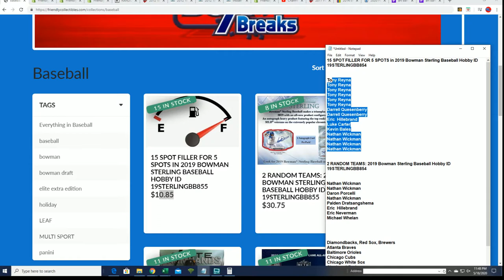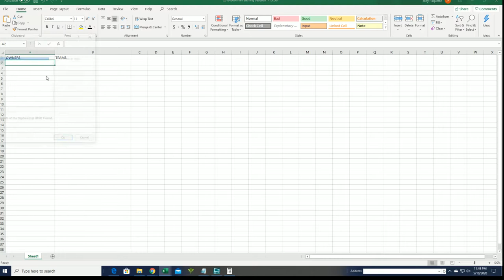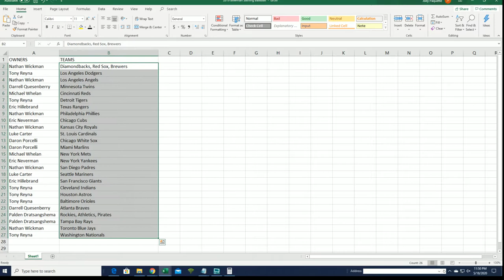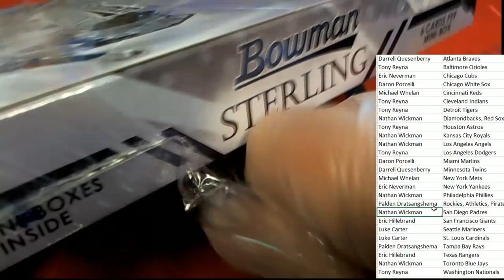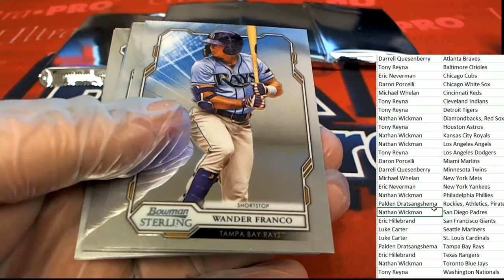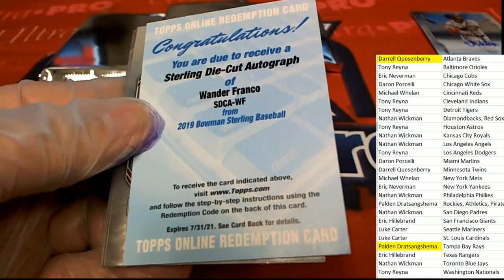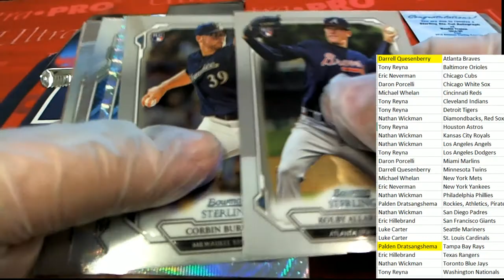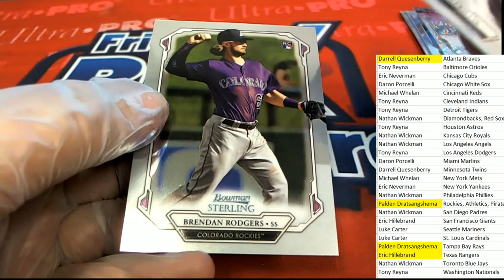2019 Bowman Sterling Baseball Hobby ID 19STERLINGBB854